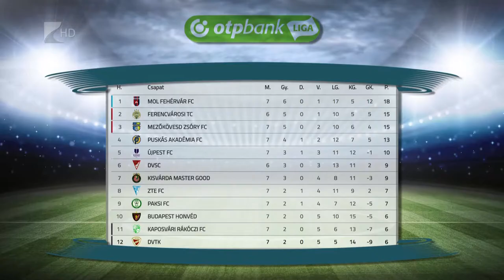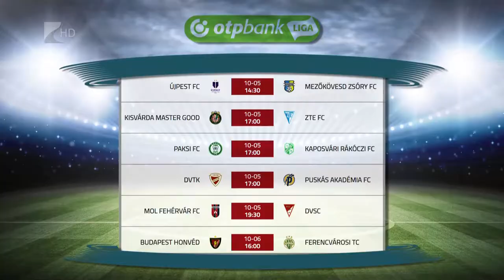A ZTE érkezik Várdára - Kölcsey Tv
Szombaton ismét hazai környezetben lép pályára a kisvárdai futballcsapat. Miriuta László jelenleg hetedik helyen álló együttese az NB I nyolcadik fordulójában a tabellán közvetlenül mögött álló Zalaegerszeget fogadja. A mérkőzés 17 órakor kezdődik a Várkerti Stadionban.